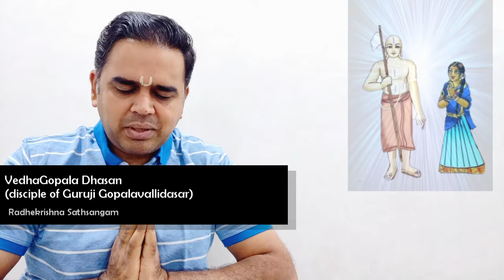Thirukkolur Penpillai Rahasyam - in English | Bhakti Secret 40 -PART 2| Kongil Piratti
Bhakti Secrets of Thirukkolur Lady 40 (PART 2): Did I “Get the Holy Slippers” like Kongil Piratti?

Our country Bharat is a divine land where the greatest of saints have taken birth. Swami Ramanuja was one such acharya in our rich tradition. Once Swami Ramanuja visits Thirukkolur with his disciples. Thirukkolur is a divine land in the South of India where various Azhwars (Azhwars are saints of South India who are known for their affiliation to Vaishnava tradition) have experienced the incomparable divine beauty of the LORD.

When Swami Ramanuja enters Thirukkolur, he sees a lady with packed bags who is ready to leave the village. When he asks her the reason for leaving, she replies with 81 divine sentences which is explained in this series. These 81 questions referred to various divine incidents in the lives of Lord Rama, Lord Krishna and several other sages and saints. In each of these questions, she compares the depth of devotion shown by each of these characters with herself and thus submits humbly about her ineligibility to stay at this divine land.

Thirukkolur Pen Pillai Rahasyam (Bhakti Secrets of the Thirukkolur Lady) provides deep insights for an aspiring devotee to spiritually progress in this material world.

Guruji Gopalavallidasar has given numerous discourses on Thirukkolur Pen Pillai Rahasyam in Tamil. In this series VedhaGopala Dhasan, disciple of Guruji Gopalavallidasar reproduces the discourses in English for the benefit of the society including the younger gen.

Radhekrishna Sathsangam was started by Poojya shree shree Gurujiamma with a view that all of us can do their respective duties while being a common householder and still realise God through bhakthi and namajapam. We welcome you to join us in this Secured and Sacred Spiritual Journey!

Speaker: VedhaGopala Dhasan, disciple of Guruji Gopalavallidasar
Radhekrishna Sathsangam